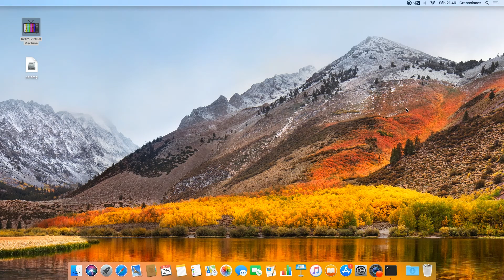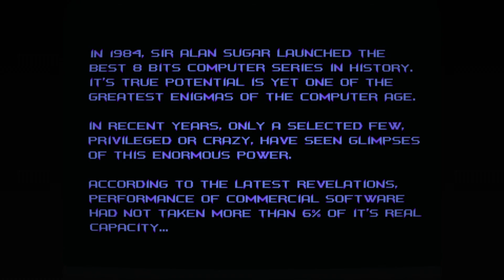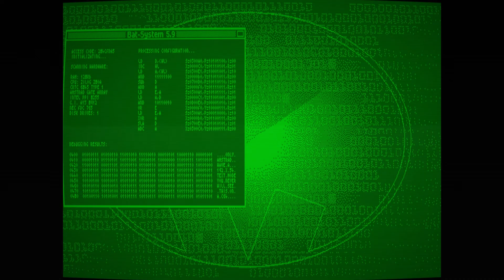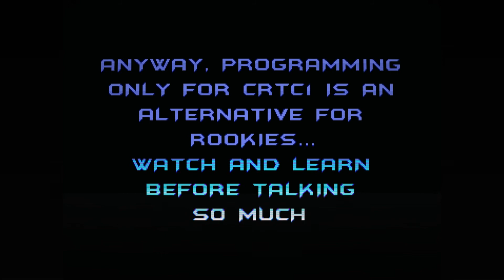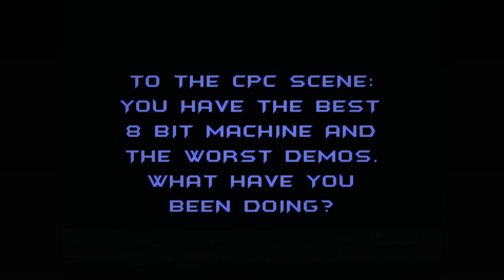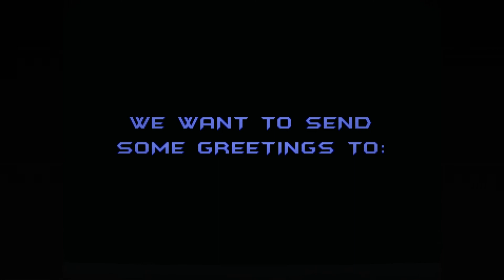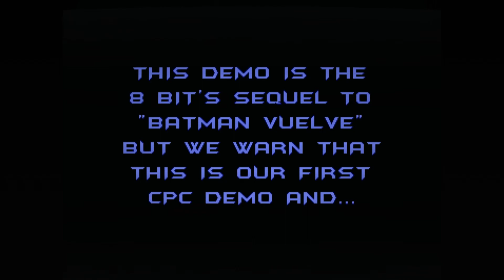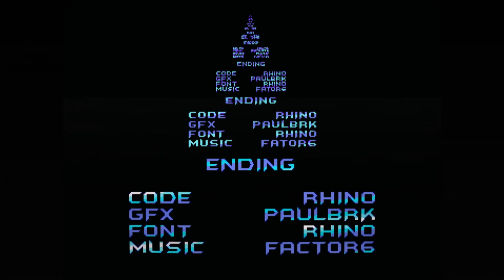Batman Forever by Batman Group Amstrad CPC (Retro Virtual Machine v2.0.0 WIP)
THE DEMO!. A lot of work to make this beast to work perfect.